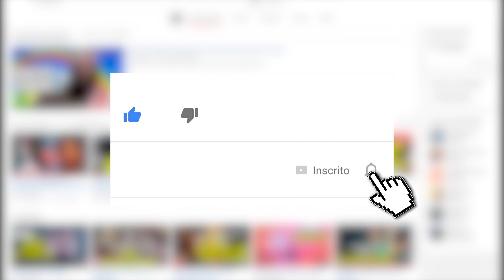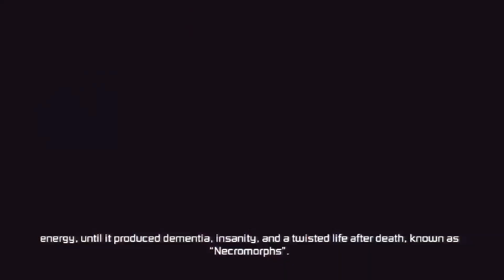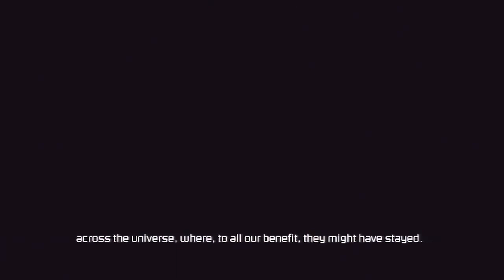DEAD SPACE 2 FRACASSOU